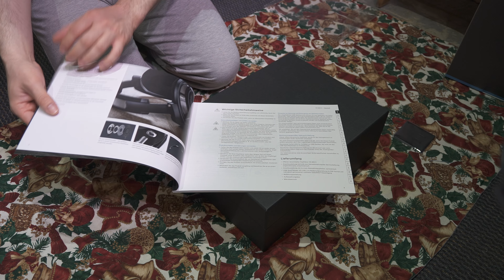Sennheiser HD 800 S Unboxing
Unboxing of the 2021 Sennheiser HD800s Hi Resolution premium grade Audiophile headphones.